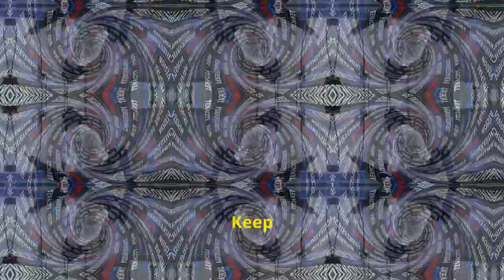Mastering Your Destiny with Stoicism - 2024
Embark on a transformative journey of self-mastery and personal growth through the timeless wisdom of Stoicism. Discover the practical applications of this ancient philosophy in modern life and learn how to cultivate mindfulness and emotional intelligence.

Uncover the secrets to resilience and wisdom offered by Stoicism. Explore the core principles of this philosophy and how they can help you navigate life's challenges with grace and fortitude.  Discover the power of Stoicism in shaping your destiny and taking control of your life.

This video offers valuable insights and practical guidance for applying Stoic principles to your daily life.